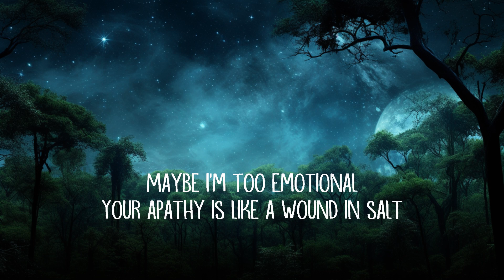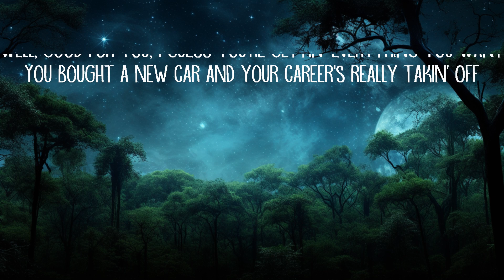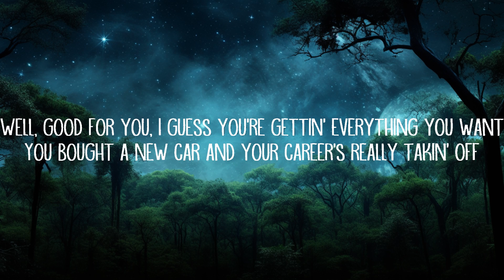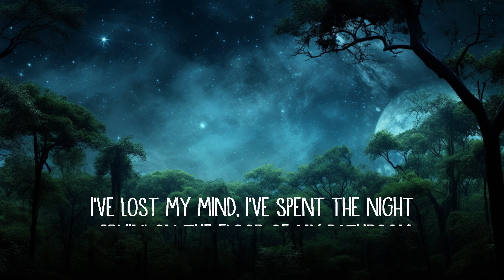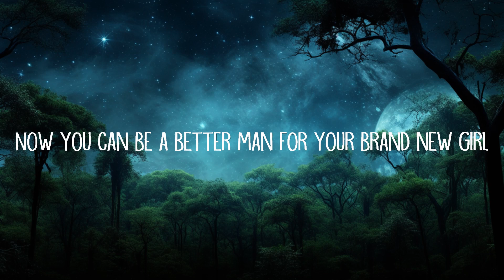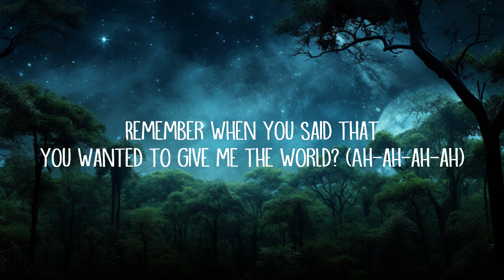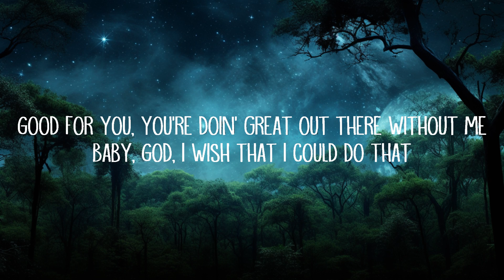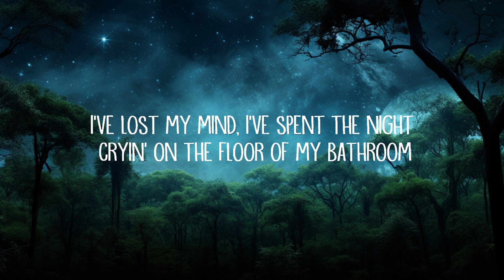Olivia Rodrigo - good 4 u (Lyrics) / 25 Min Lyrics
good 4 u Lyrics:

[Intro]
Ah

[Break]
Ah-ah-ah-ah
Ah-ah-ah-ah